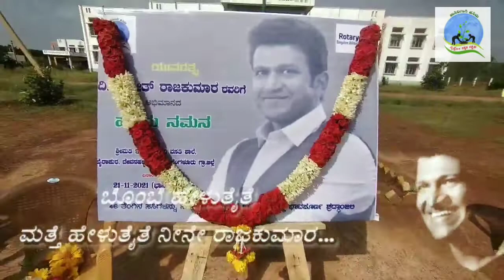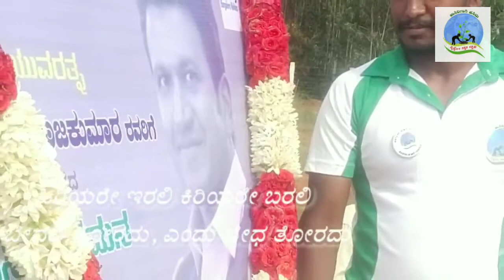Green_Tribute Puneethrajkumar UsirigaagiHasiru ಹಸಿರುನಮನ ಉಸಿರಿಗಾಗಿಹಸಿರು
On the remembrance of powerstar puneeth rajkumar planted 46 coconut saplings
 in the premises of Smt. Indira Gandhi Residential School, Byrapura, Devanahalli taluk if Bengaluru Rural District.